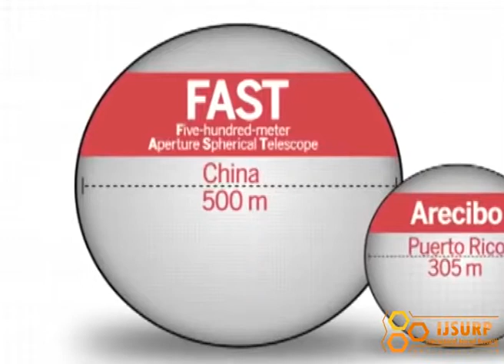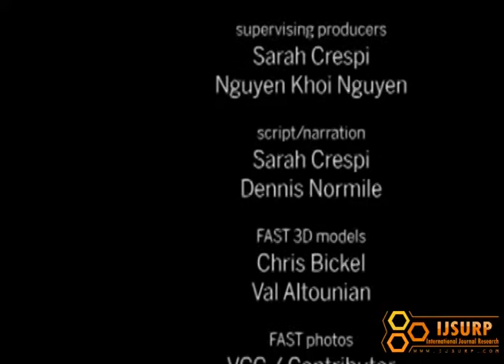The world's largest telescope is about to come online